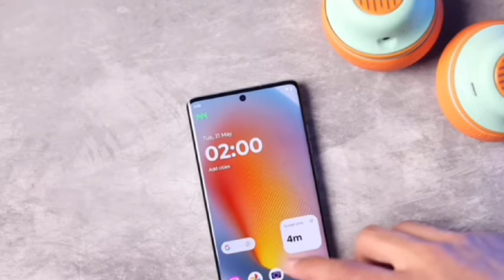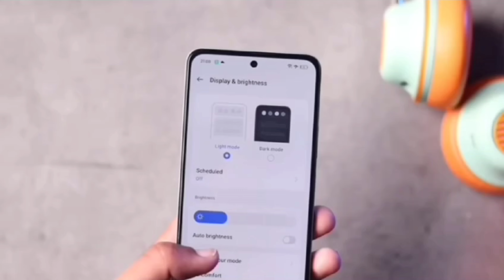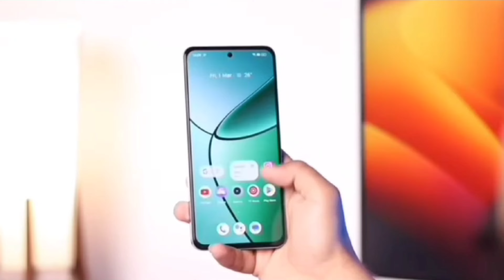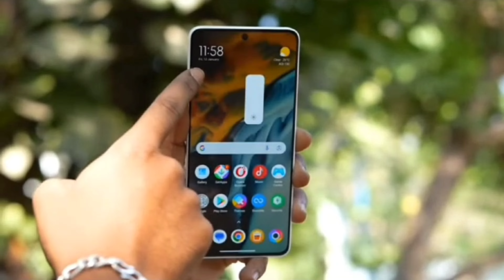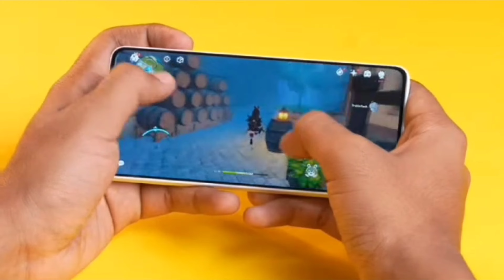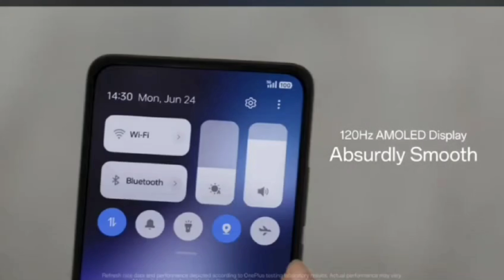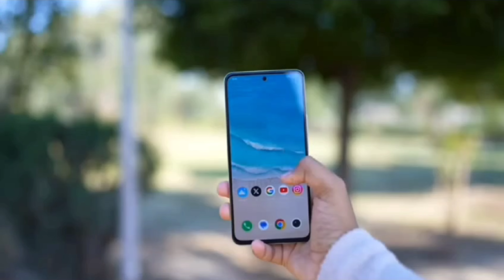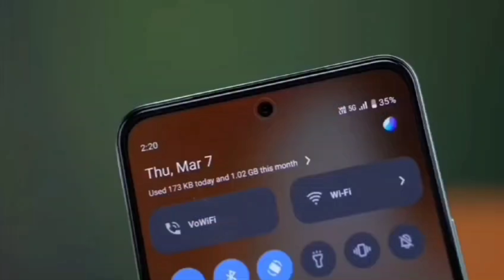Best Smartphones Under ₹20,000 | AUGUST 2024 | OMG📲Value For Money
Discover the best value for money smartphones under ₹20,000.
We test and review the latest models, highlighting their strengths and weaknesses. Find out which phone offers the best value for your money :)

About :  Omtech wala, My name is Om